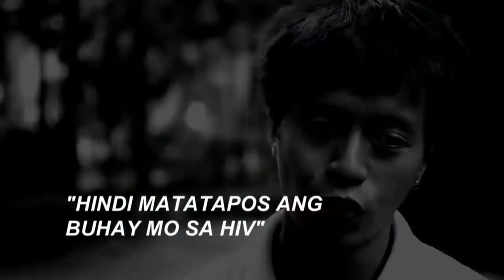Rated K: AIDS does matter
"Rated K" looks into the continuous rise of HIV/AIDS cases in the country. "Susan" shares how her granddaughter "Mary Anne" contracted the disease from her late mother.